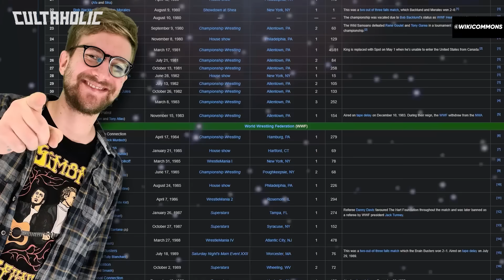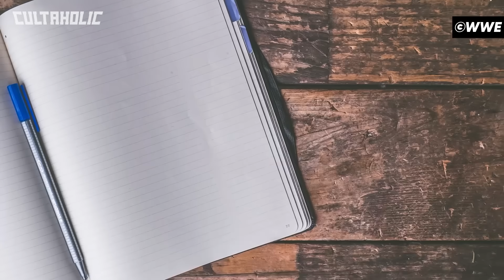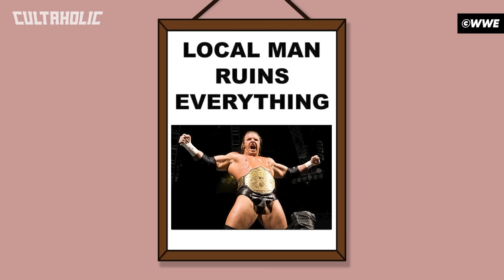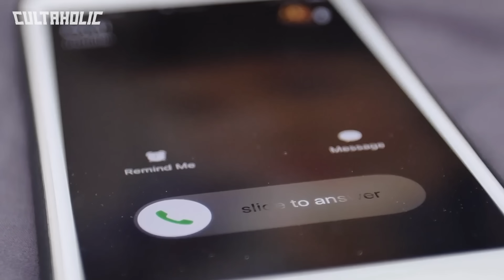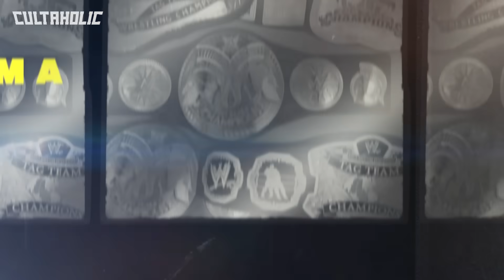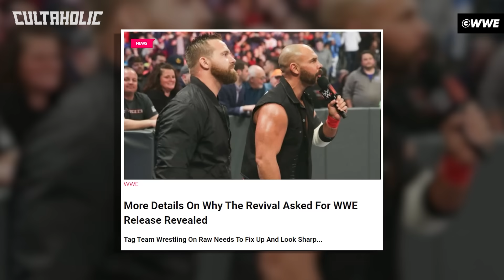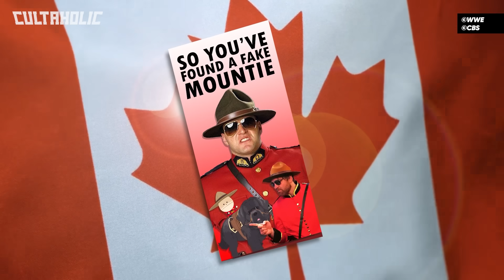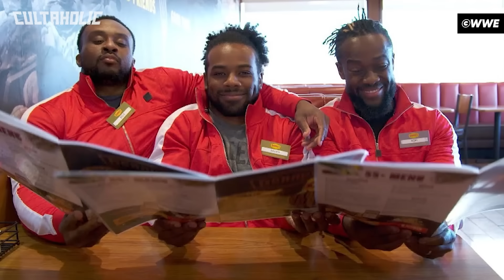All WWE Tag Team Champions Ranked From WORST To BEST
From golden era teams Demolition, The Hart Foundation, and Legion of Doom to attitude era duos The Hardy Boyz, Dudley Boyz, and Edge and Christian to Ruthless Aggression teams Rated RKO, Evolution and Hurri-Kane all the way to present day Raw & SmackDown tag champions The Usos, The New Day and RK Bro, we rank EVERY tag team championship winning duo in WWE's history.